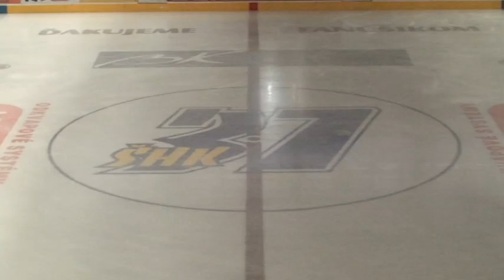Jaroslav Lušňák hovorí o piešťanskom hokeji